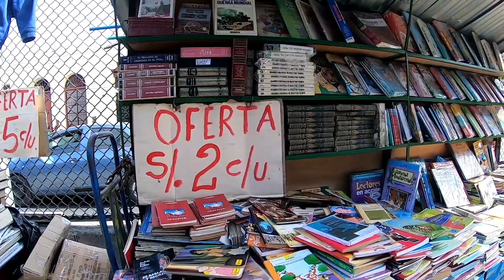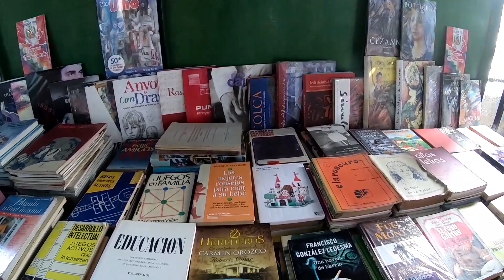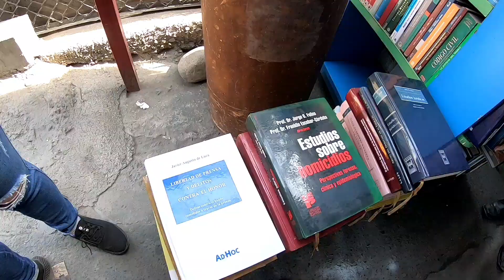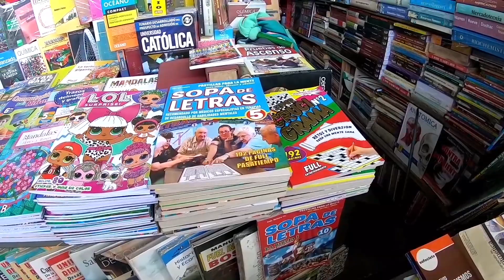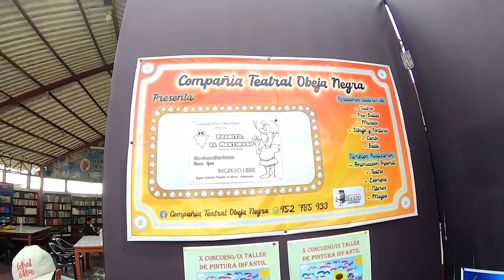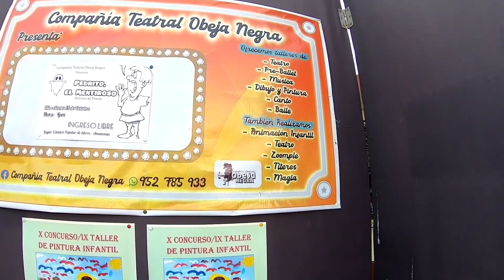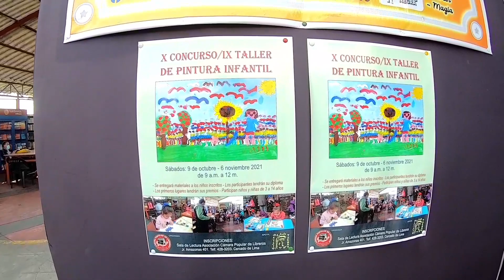Feria de libros mas grande de Lima /campo ferial amazonas en centro de Lima 2021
Hoy visitamos el conocido campo ferial amazonas, ubicado en jr amazonas esquina con jr Andahuaylas, a dos cuadras de primera cuadra de av. Abancay y al costado de puente acho, nos ofrece una enorme variedad de libros, revistas, artículos de colección ,maquetas, experimentos, y mas ... , SUSCRIBETE Y COMENTA , lo mas importante es tu opinión